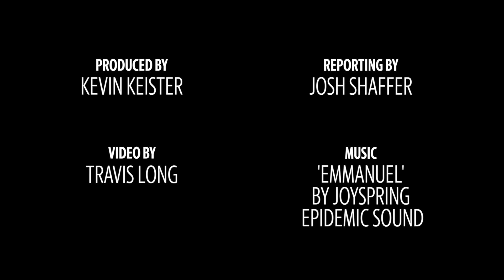Inside the quiet grandeur of Holy Name of Jesus Cathedral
The seat of Raleigh, NC’s Catholic diocese can be seen for miles thanks to its copper dome, but the space inside is quiet, bright and welcoming.